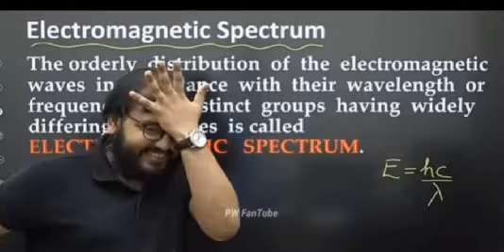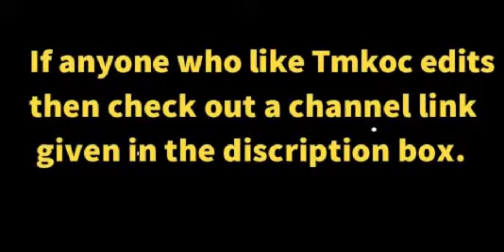Amit sir ,Main jhukega nahi!! style pushpa movier./// Must watch Pushpa raj Amit sir .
new vedio out !!!

jao contribute karo !!

Milte hnn jaldi!!